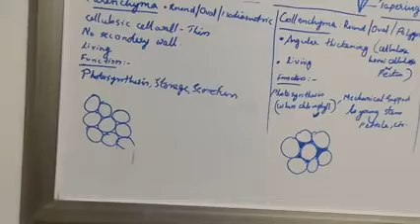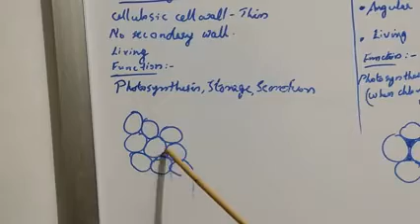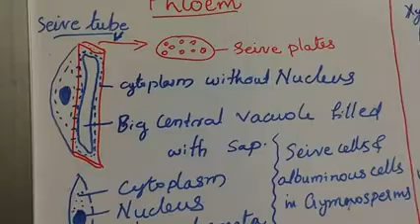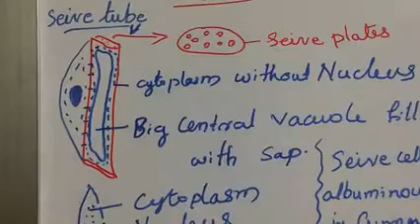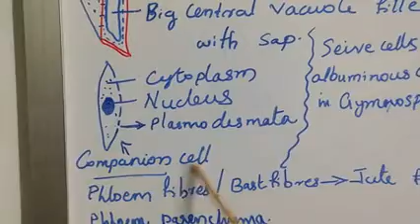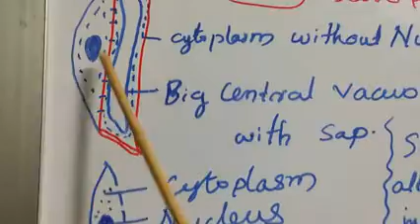Anatomy- PARENCHYMA, COLLENCHYMA, SCLERENCHYMA, XYLEM AND PHLOEM